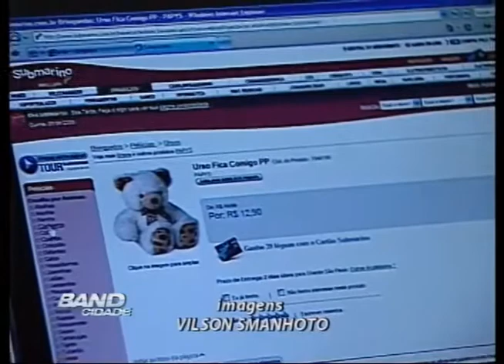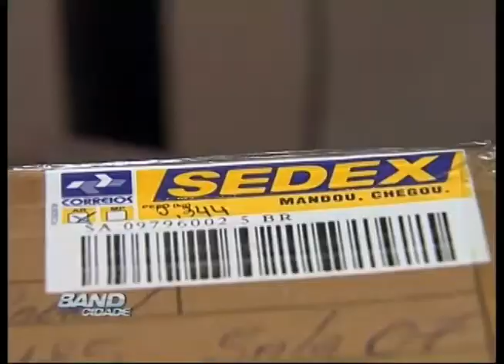Band Cidade Campinas Segurança Entregas Correios 25 01 2013